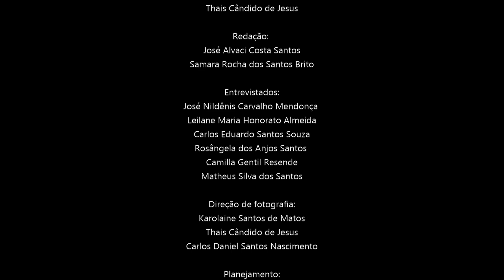UFS COMO AGENTE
O vídeo busca explanar a Universidade Federal de Sergipe como um agente, trazendo a instituição como um agente de transformações históricas, educacionais, pessoais, mercadológicas e culturais. Diante disso, optamos por demonstrá-la como um agente com diversas vertentes, que auxilia, melhora e até mesmo transforma a vida de todos que fazem parte da mesma, de maneiras diversas e positivas, buscando atingir grande parte dos indivíduos que possui informações e ou pensamentos equivocadas, muitas das vezes de origem maliciosa (Fake News) sobre a UFS, buscando também o público que não conhecem a diversidade de conhecimento técnico e cientifico existente na instituição. Deste modo, esse vídeo foi construído com foco em expor a diversidade de ações, através de depoimentos dos próprios alunos e de pessoas da comunidade externa que utilizam dos serviços e não fazem parte necessariamente do mundo acadêmico, em que, algumas das vezes por desinformação desconhecem a origem ligada a instituição.

CRÉDITOS

Direção de Arte:

Karolaine Santos de Matos
Thais Cândido de Jesus

Roteiro:

José Alvaci Costa Santos
Samara Rocha dos Santos Brito

Direção e Edição:

José Eduardo dos Santos Rocha

Entrevistados:

José Nildênis Carvalho Mendonça
Leilane Maria Honorato Almeida
Carlos Eduardo Santos Souza
Rosângela dos Anjos Santos
Camilla Gentil Resende
Matheus Silva dos Santos

Direção de Fotografia:

Carlos Daniel Santos Nascimento

Produção:

Thiago Henrique Santos Mota

Apoio:

DCOS - Departamento de a Comunicação Social
Universidade Federal de Sergipe - UFS
Produtora Audiovisual (TV UFS)
Rádio UFS

Esse trabalho foi produzido em projeto interdisciplinar por alunos do curso de Publicidade e Propaganda do Departamento de Comunicação Social da Universidade Federal de Sergipe em 2019.1.

Produtora Audiovisual (PROAV) | Sistema Universitário de Radiodifusão Sonora Educativa (SURE) | Departamento de Comunicação Social (DCOS)